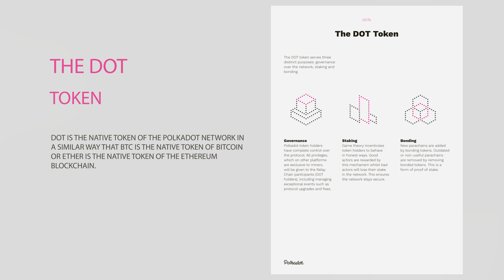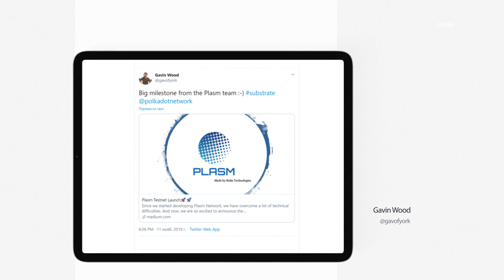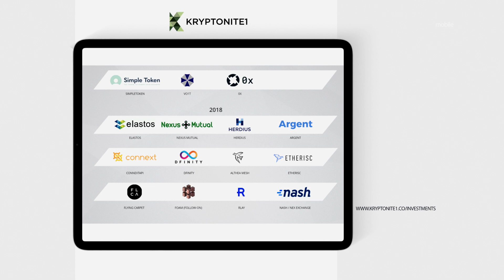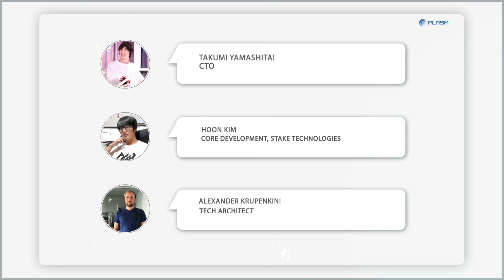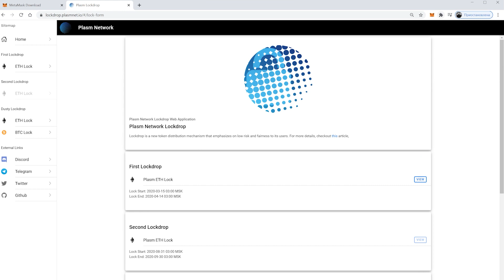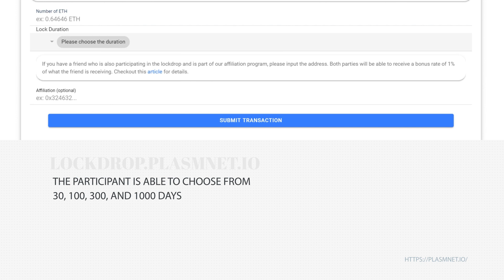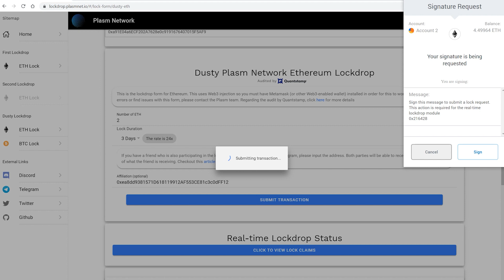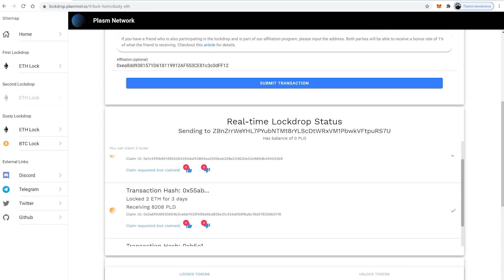Plasm Network Lockdrop / Project Review and Lockdrop Tutorial / Shiden Network / Crowdloan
The SECOND lockdrop of Plasm Network is starting 31 August 2020 to 29 September 2020.
YOU CAN GET THE TOKENS of PLASM NETWORK - PLM just locking your ETH for some period of time from 30 to 1000 days. You get some amount of PLM depends of the sum and the time of locking it is called – Lockdrop.  You will get the Plasm Network tokens PLM and your ETH back after the lock period!

Plasm Network is a scalable and interoperable infrastructure for Web3.0. Since Plasm Network is built with Parity’s Substrate framework, it can be one of the first Polkadot Parachain, now it is first parachain that are connected to testnet for Parachains.  The MAIN THING of Plasm Network is a scalable smart contract platform. The Polkadot is Relaychain, by design, does not support smart contracts. This allows Plasm the opportunity to fill in this gap. Scalability is obviously one of the most crucial demands DApp developers have. Ideally, the developers can build whatever applications on Plasm Network without having to consider its scalability.

Polkadot Ecosystem PromoTeam is the international team of Polkadot fans with experience in different fields. We are helping Polkadot Ecosystem to grow faster. Please support our activities and join our team.

► ► ►Please mention us as INTRODUCER in the LOCKDROP form  - 0xea8dd9381571D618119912AF553CE81c3c0dFF12
► ► ►IT PROVIDES YOU 1% MORE for your LOCK!

Now we can start locking, and as you can see our introducer is properly displayed on the list.